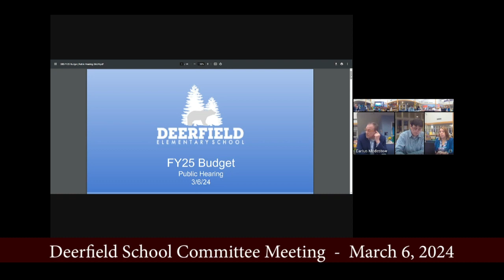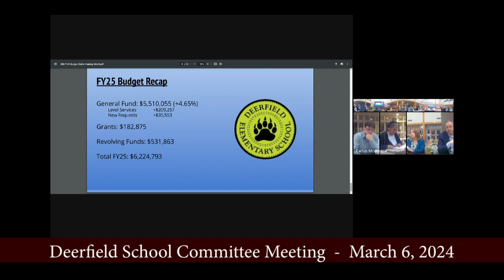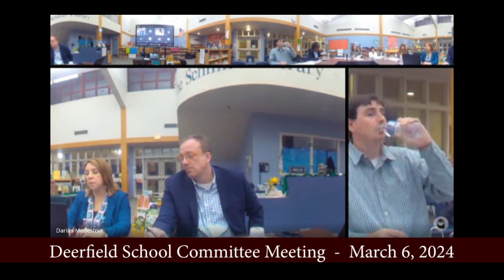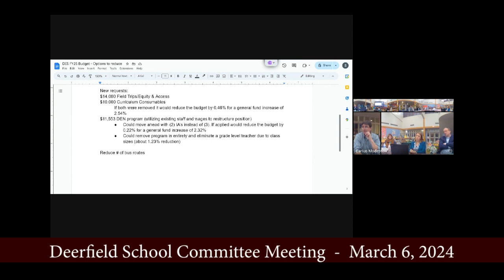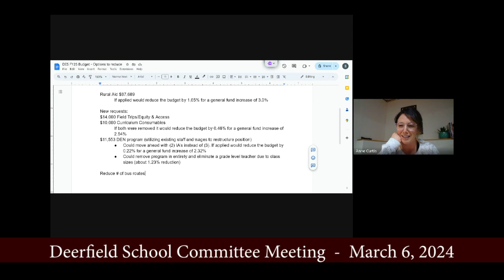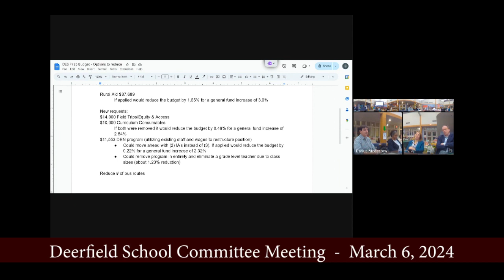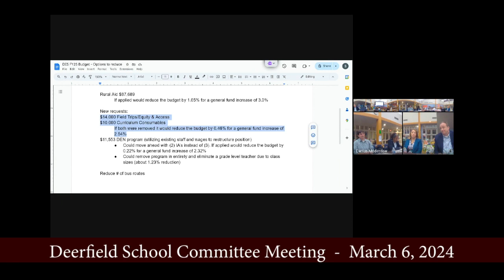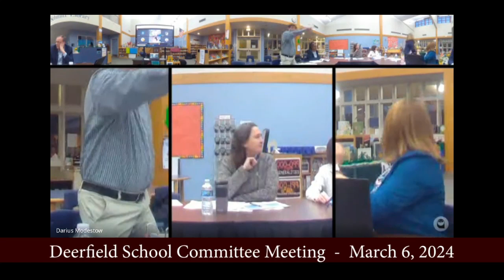Deerfield School Committee - March 6, 2024